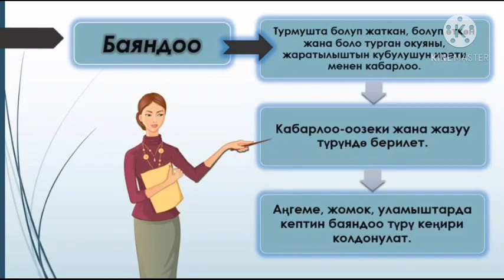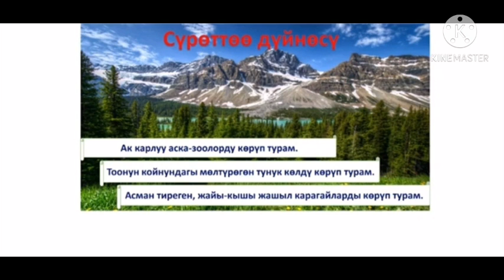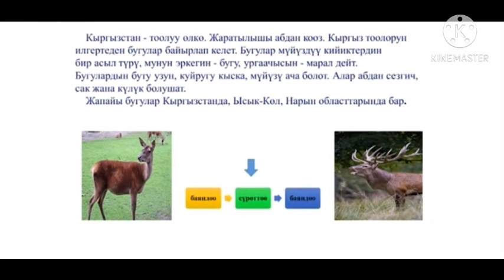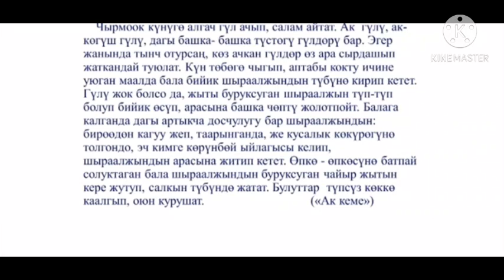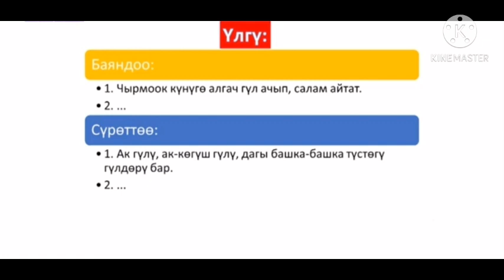9-кл К-тил 17.11.20